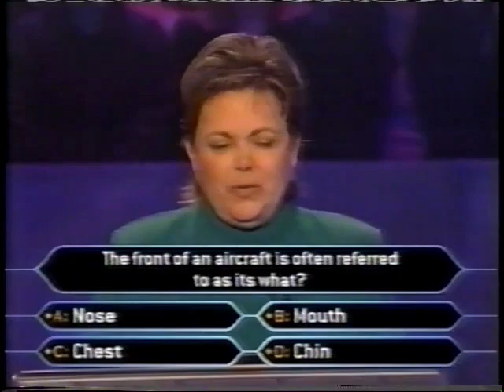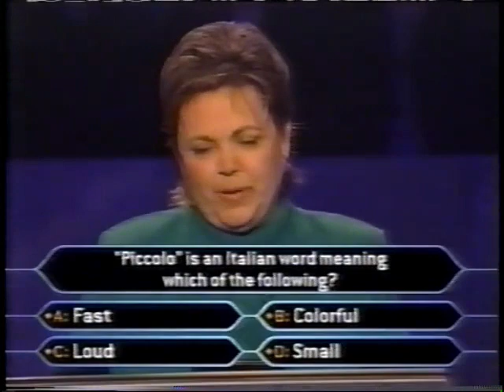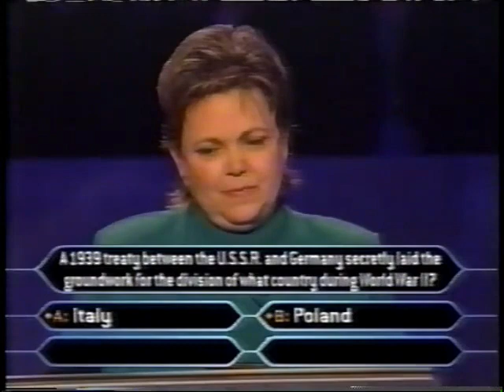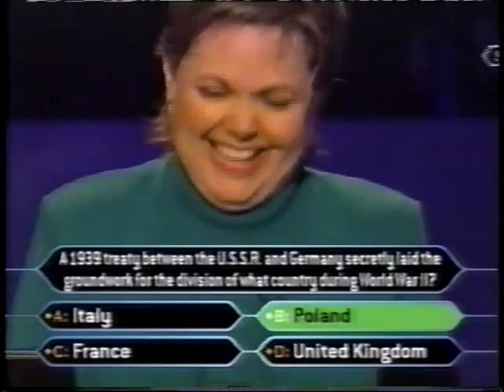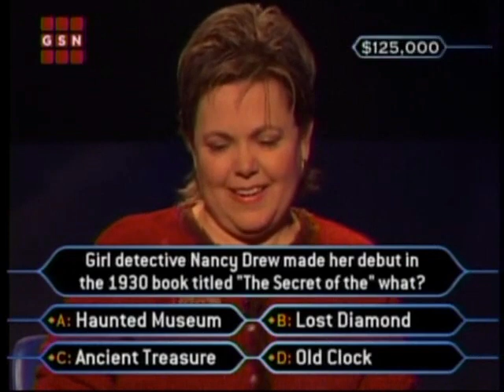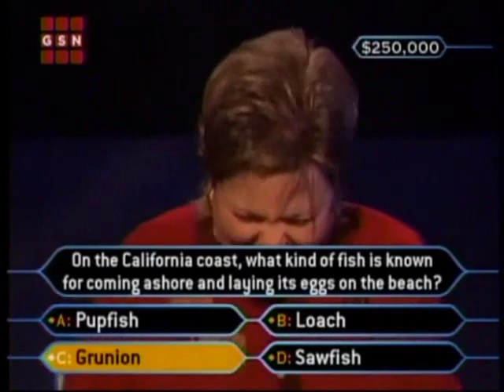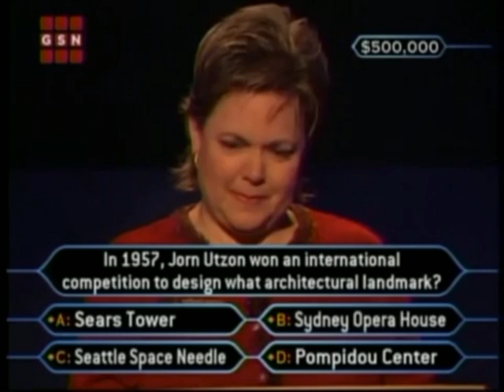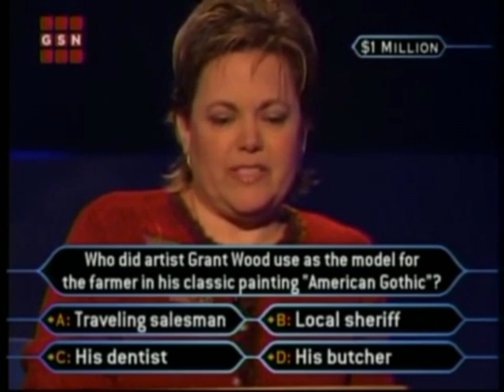Nancy Christy on Who Wants to be a Millionaire FULL RUN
We've been missing her first 9 questions… until now! Here's Nancy Christy's COMPLETE run to the million. I also want to credit Sashinator0 for her last 6 questions, as I do not have that show, and I strongly encourage all of you to check out his channel if you haven't already as there's a lot more WWTBAM content there. He hasn't posted in a long time, but it bugs me when uploaders re-post shows and don't give a shoutout to the original poster, so I wanted to take the opportunity to do that here.  Besides, it'd be really nice to have her complete appearance in one video, and I'd ask him, but he hasn't been on YT in years (plus, its not like someone else wouldn't have done it anyway at some point)